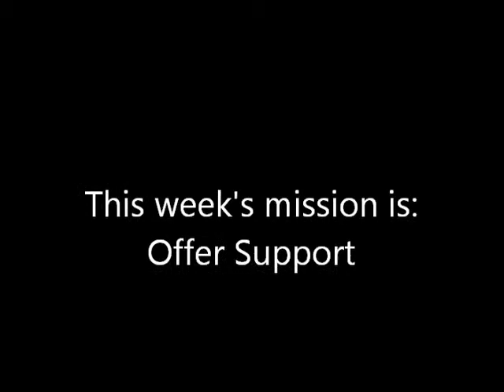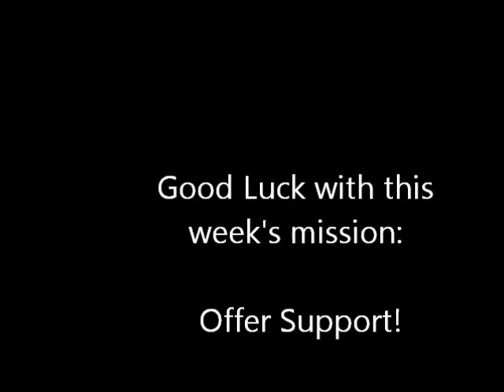Offer Support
This week we challenge you to offer support to someone who needs it. This may be anything from helping someone who needs a little extra help studying for a test, to someone who is currently going through a hardship in their life and needs someone to talk with. Offering support shows people that you care about them and how they feel. It also increases the likelihood that you will be offered support in the future when you need it. Whatever you are doing this week, make it your mission to offer support to anyone who may need it!